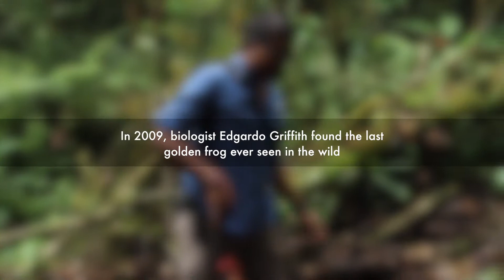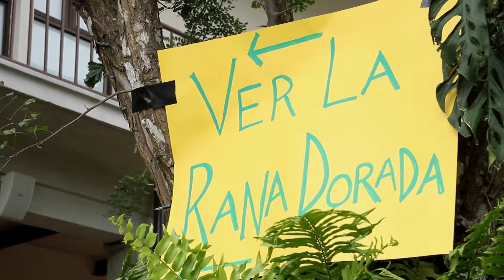Harbinger - Trailer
In the mid 2000s, the deadly chytrid fungus pushed many of Panama’s unique amphibians to the brink of extinction. Golden frogs are the country’s national animal, a talisman of good luck, and extinct in the wild. Biologist Edgardo Griffith saved the beloved frogs and then had to come to terms with losing them in the wild. There may still be hope for the country's largest salamander, which comes out on the slopes of the country's tallest volcano on rainy nights. Although a new threat looms on the horizon for the salamander, and many see amphibian extinctions around the world as a warning of more mass extinctions to come.

Shot and cut by Sam Sheline, Center for Environmental Filmmaking Scholar. The 25 minute film will be released in Summer 2017.